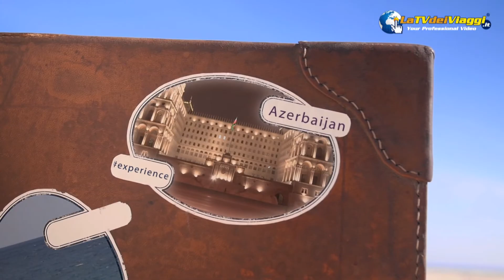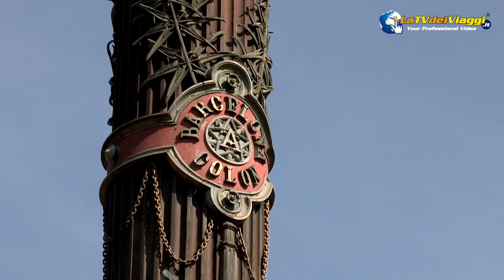Crociera in Spagna sulle rotte del divertimento